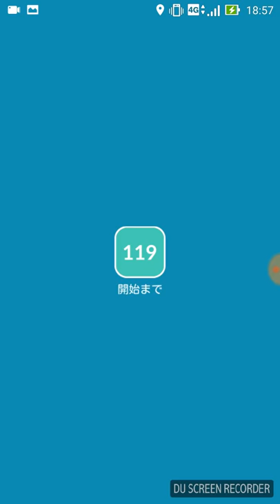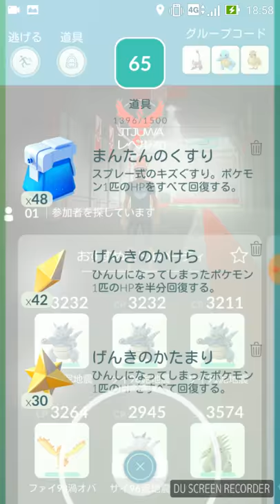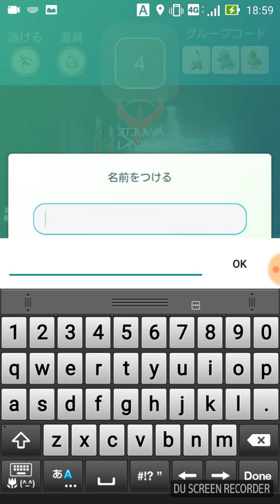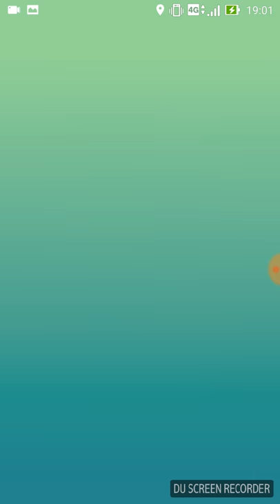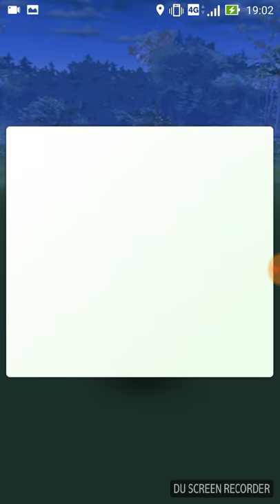【ポケモンGO】クチートソロレイド 無修正配信（再配信）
クチート可愛いから、無修正で動画をあげーーる！ｗｗ
（一発目上げた動画が間違っておりすいませんでした）
再度可愛いクチート動画